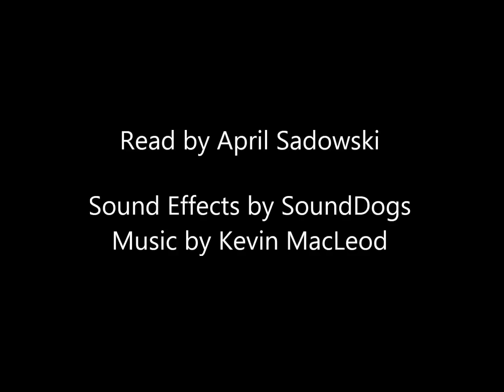Alice in Wonderland Chapter 5 - Advice from a Caterpillar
This is an audiobook featuring music and sound effects and is read by April Sadowski.

In Chapter Five, Alice requests advice from a Caterpillar and then runs into a Pidgeon who mistakes her for a Serpent.

Go to the main page (of Alice in Wonderland on Nother Audio) to download a PDF companion book to read along (you don't even need to download the audio either -- it's embedded).